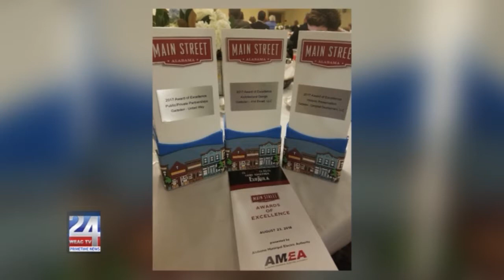Main Street Alabama Awards of Excellence